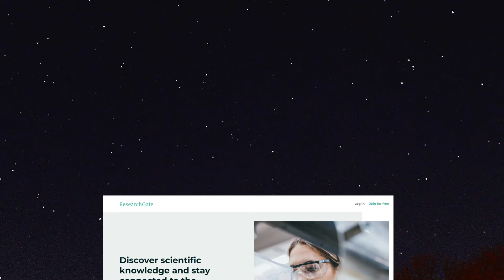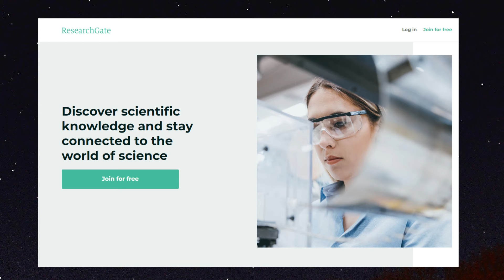IGUAL QUE LOS HUMANOS, LOS PERROS TIENEN PREFERENCIA EN CUANTO AL USO DEL LADO DIESTRO O ZURDO 🐶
Estas condiciones influyen en sus habilidades, su capacidad creativa y su carácter. Gestos como dar la pata al dueño o estirar la pata para alcanzar un objeto, denotan qué lado está más desarrollado.

Te damos la bienvenida al CANAL, pensado para aquellas personas interesadas y amantes de los PERROS y GATOS💖🐶 😺

¡ESTE ES TU CANAL DE TU AMIGO INCONDICIONAL!